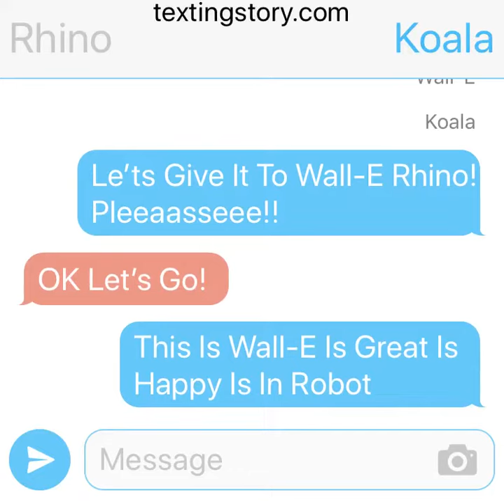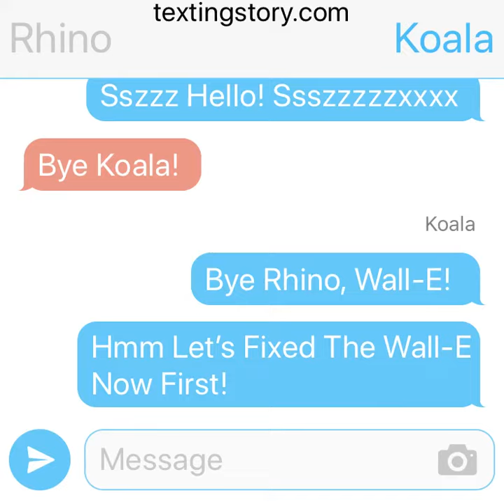Wall-E x Baby Zoo (Rhino And Wall-E Talks)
Just Koala Is Going To Home! (Letters : D G Y T)